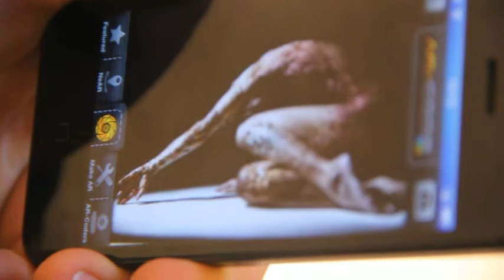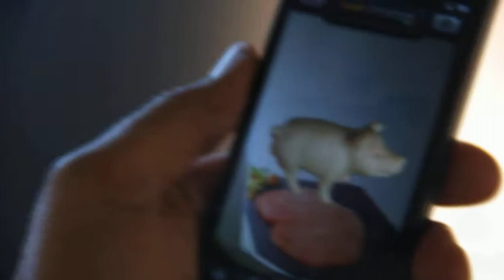The Others 2012 in Realtà Aumentata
The Others
9 - 11 Novembre 2012 - Carceri Le Nuove, Torino

Andrea Carignano (Seac02) presenta la nuova applicazione mobile per Augmented Reality AR-Code e l'operazione no profit Art Project ospitata all'interno dell'app.